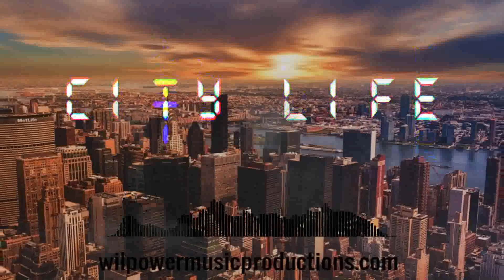"City Life" Soulful R&B Type Beat Hip Hop Rap Instrumental